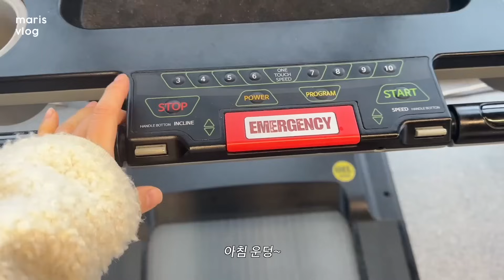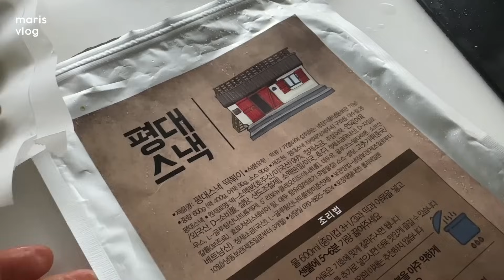누구 때문에~ 호르몬 때문에~ 감기 때문에~ , 제주 봄 & 벚꽃, 뻔하지만 맛있는 레시피 - 바나나팬케이크 / 아보카도에그마요 / 토달볶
한주의 모든 마음은 영상 곳곳에 숨겨두었어요.

오늘도 와줘서 고마워요.
모두들 감기 조심해요!
저는 이제 다 나았어요. 진짜로~😎

00:00 인트로
00:28 레시피 - 바나나 팬케이크
03:42 레시피 - 아보카도 에그 마요 토스트
07:45 일상
09:22 레시피 - 토마토 달걀 볶음
11:42 일상
17:16 벚꽃 놀이 그리고 생일
21:14 📍곱들락
22:32 일상

BGM 🎵
Ben Potter - Gladness Widen My Eyes
Michael Shynes - The Slowdown
Beò - Unmistakable - Instrumental Version
The Hunts - Travel